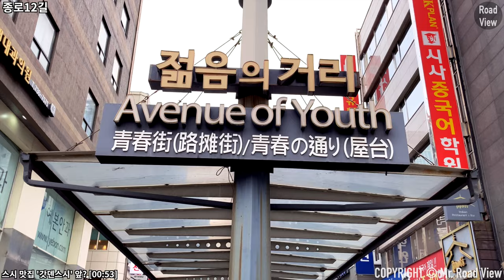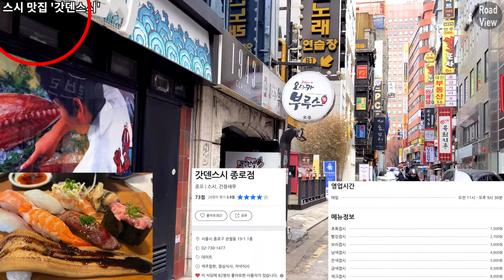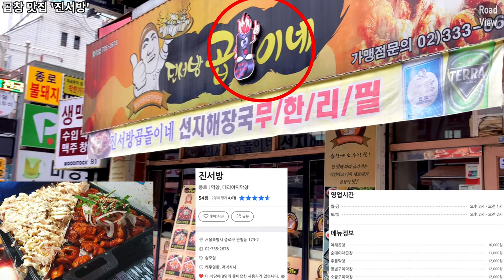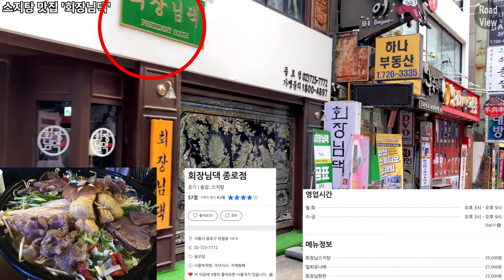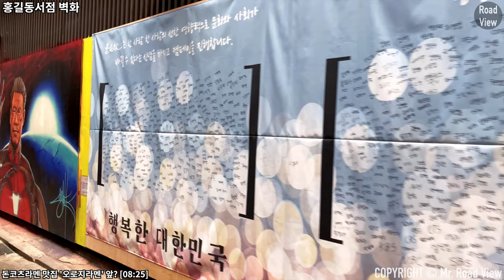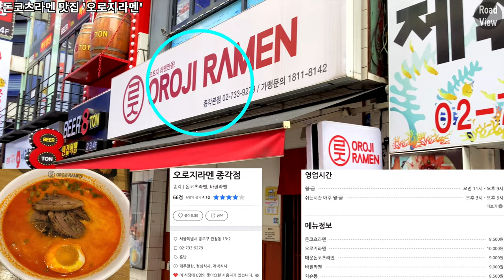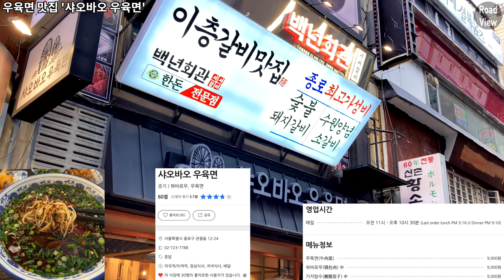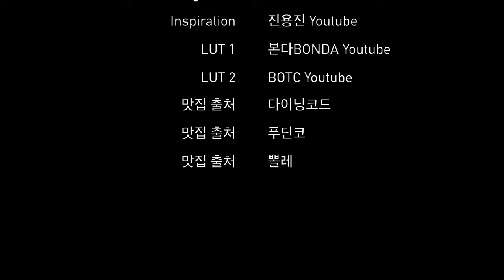종각역 젊음의거리 맛집🍜 11곳 투어! | 아이폰SE2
Time Stamp.

00:00 오늘의 로드뷰 경로 소개
00:03 종로12길
00:53 스시 맛집 '갓덴스시'
01:03 우정국로2길
02:16 종로10길
02:45 돼지고기 맛집 '신도세기'
03:04 삼일대로17길
03:35 곱창 맛집 '진서방'
03:51 삼일대로17길
04:00 삼겹살 맛집 '맛찬들'
04:09 한신포차 종로관철점
04:25 삼일대로17길
04:49 종로12길
05:12 소곱창 맛집 '명품황소곱창'
05:22 삼일대로19길
05:46 스지탕 맛집 '회장님댁'
05:56 삼일대로19길
06:28 종로14길
06:36 홍길동서점 벽화
07:41 우미관 옛터
07:49 종로14길
08:25 돈코츠라멘 맛집 '오로지라멘'
08:37 종로14길
08:52 삼일대로17길
08:59 양꼬치 맛집 '미각'
09:09 삼일대로17길
09:16 우육면 맛집 '샤오바오 우육면'
09:28 삼일대로17길
09:52 커피 맛집 '반쥴'
10:02 삼일대로17길
10:34 종로12길
10:47 중국집 맛집 '만보성'
10:58 종로12길
11:39 Credits

* 카메라 : Insta360 One X 2, iPhone SE2 (2020)
* 마이크 : Zoom H1, Blue Yeti Nano
* 편집 프로그램 : Final Cut Pro X
* 짐벌 : Osmo Mobile 4

Jonggak Station Food Alley 11 Eateries Introduction | iPhone SE2 | OM4 | 4K 60fps

Time Stamp.

00:00 Today's Road View Route Introduction
00:03 Jongno 12-gil
00:53 Sushi restaurant 'Godden Sushi'
01:03 Ujeongguk-ro 2-gil
02:16 Jongno 10-gil
02:45 Pork Belly restaurant 'Shindosegi'
03:04 Samil-daero 17-gil
03:35 Gopchang restaurant 'Jinseobang'
03:51 Samil-daero 17-gil
04:00 Pork Belly restaurant 'Matchandeul'
04:09 Hanshin Pocha Jongno Gwancheol Branch
04:25 Samil-daero 17-gil
04:49 Jongno 12-gil
05:12 Beef Gopchang Restaurant 'Luxurious Bull Gopchang'
05:22 Samil-daero 19-gil
05:46 Knee Cartilage of a Cow Soup restaurant 'Chairman's House'
05:56 Samil-daero 19-gil
06:28 Jongro 14-gil
06:36 Hong Gil-dong Bookstore Mural
07:41 Umi-gwan old site
07:49 Jongro 14-gil
08:25 Tonkotsu Ramen Restaurant 'Oroji Ramen'
08:37 Jongro 14-gil
08:52 Samil-daero 17-gil
08:59 Lamb skewer restaurant 'Megak'
09:09 Samil-daero 17-gil
09:16 Beef noodle restaurant 'Xiaobao Beef Noodle'
09:28 Samil-daero 17-gil
09:52 Coffee restaurant 'Banjul'
10:02 Samil-daero 17-gil
10:34 Jongno 12-gil
10:47 Chinese restaurant 'Manboseong'
10:58 Jongno 12-gil
11:39 Credits

* Camera : Insta360 One X 2, iPhone SE2 (2020)
* MIC : Zoom H1, Blue Yeti Nano
* Edit Program : Final Cut Pro X
* Gimbal : Osmo Mobile 4